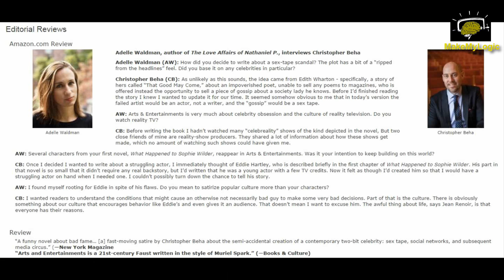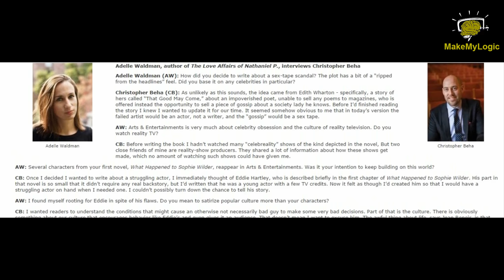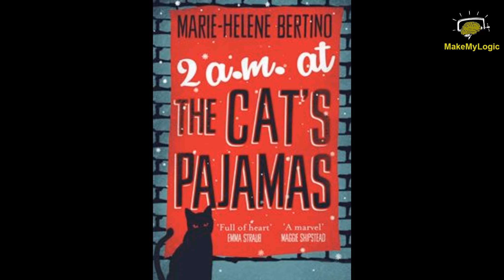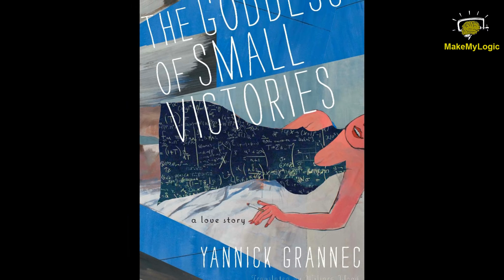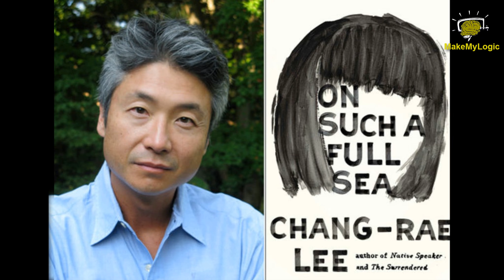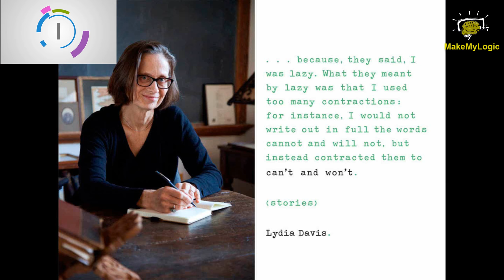10 Great Books Based on Popular New Movies and Vice Versa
10 Great Books To Read Based On Your Favorite New Movies also:
movies based on books,books based on movies,best movies based on books,list of movies based on books,new movies based on books,upcoming movies based on books,disney movies based on books,Interstellar,Birdman,Whiplash,Maleficent,The Imitation Game,The Grand Budapest Hotel,The Dance of Reality,Boyhood,Snowpiercer,The Double, Gone Girl

All the above topics are discussed in this video.

Research and Sources :
Interstellar

J.K. Simmons

The Dance of Reality
La danza de la realidad

2 A.M. at The Cat's Pajamas by Marie Helene Bertino

On Such a Full Sea by Chang rae Lee